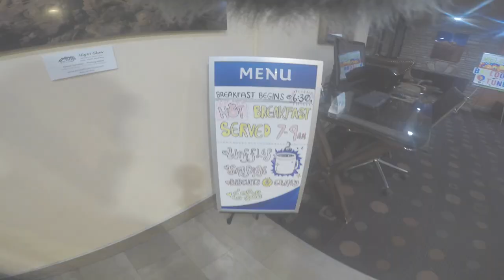Playing BALLOONS & TUNES ROUNDUP Festival 2023 with Lennon Roach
Ciao Guys!

I played this fun festival in Utah with Lennon Roach, I hope you enjoy it!

My Gear: